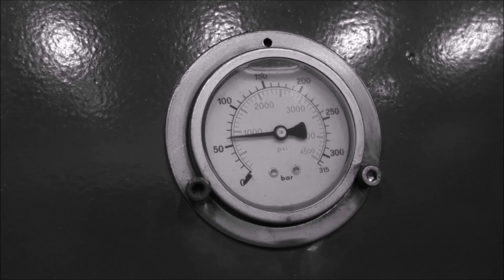The Most Dangerous Things to Crush With Hydraulic Press | in 4K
What thing is the most dangerous to crush with 150 ton hydraulic press? We will test different explosive items against our press and ballistic gelatin blocks.
Slow motion clips are filmed with Chronos 1.4 high speed camera at 6000 fps